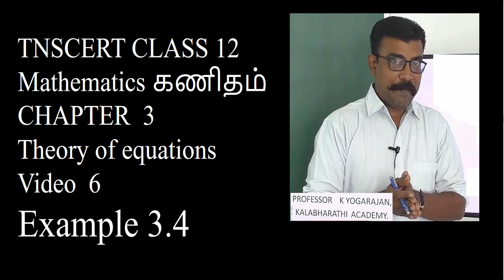6. Mathematics | Theory of equations | Example 3.4 | Class 12 Mathematics| chapter 3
Theory of equations | Example 3.4 | Class 12 Maths TNSCERT new syllabus, Tamilnadu